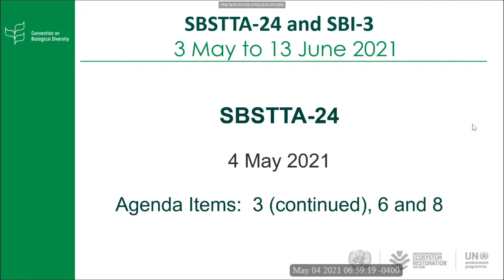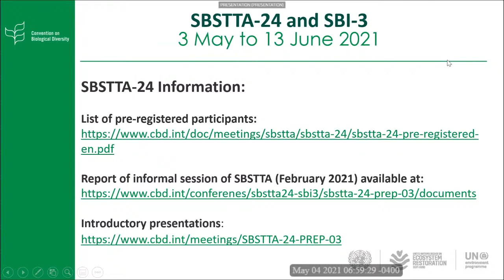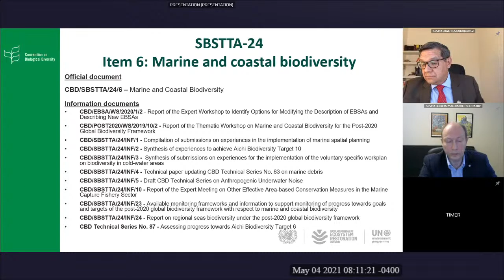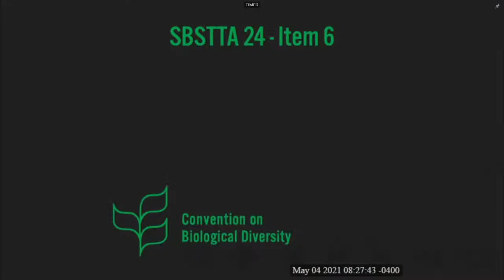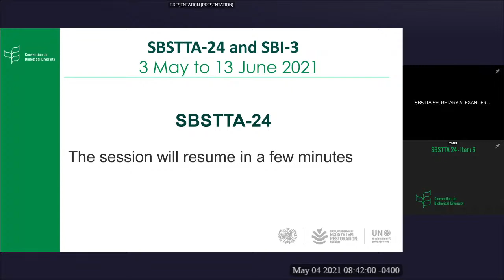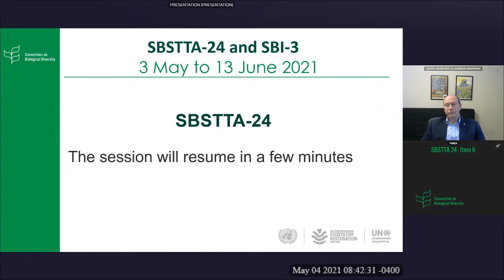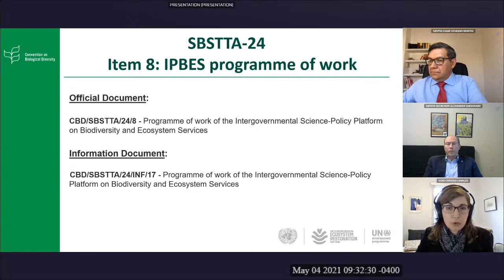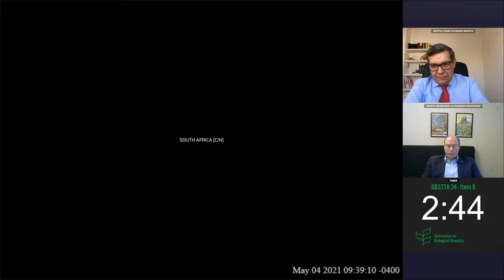SBSTTA-24 Plenary - May 4 (English)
Twenty-fourth meeting of the Subsidiary Body on Scientific, Technical and Technological Advice (SBSTTA-24)